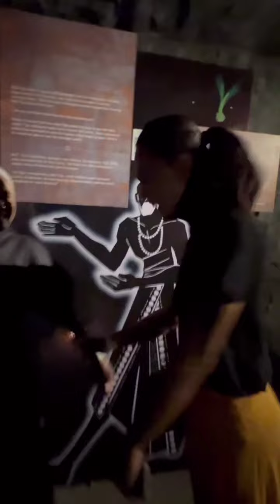Fazura || Ke Dream Forest Langkawi Milik Tiara Jacquelina